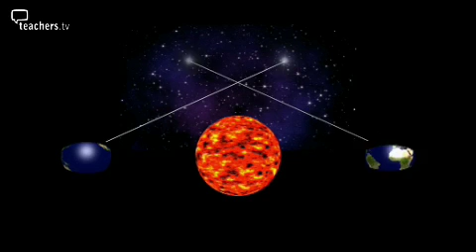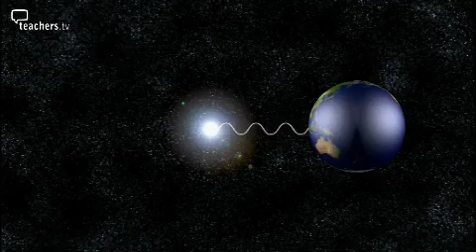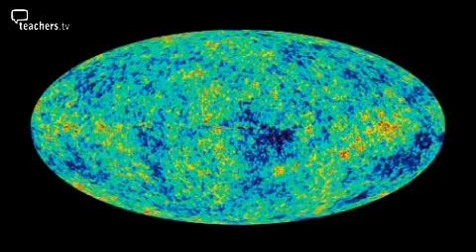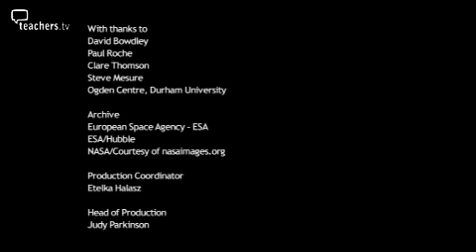Our Universe and the Big Bang